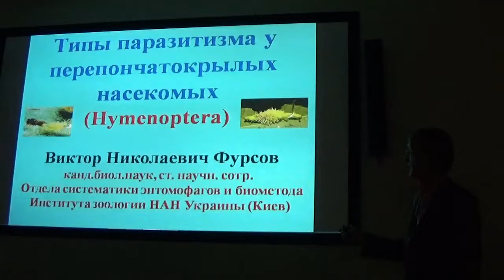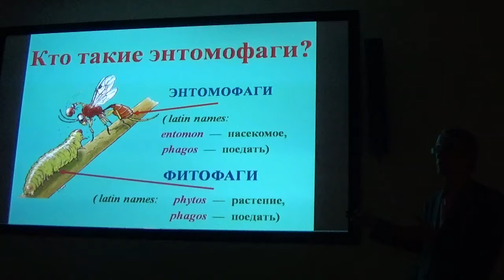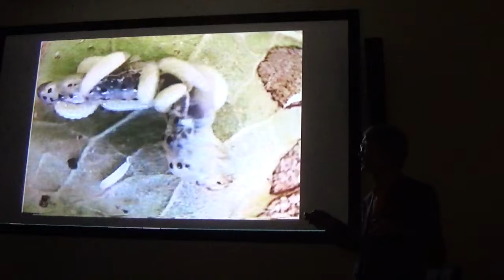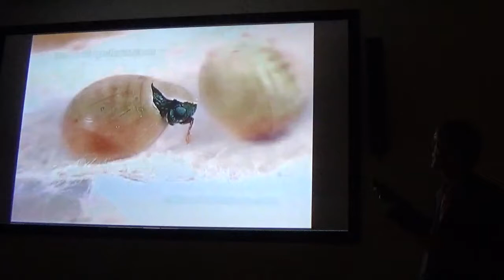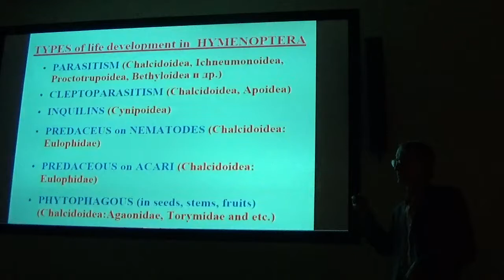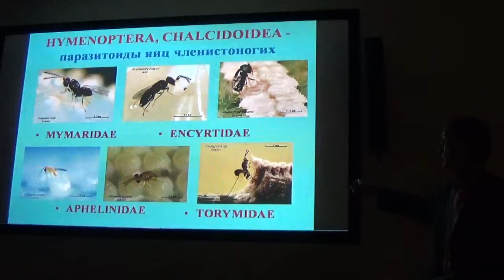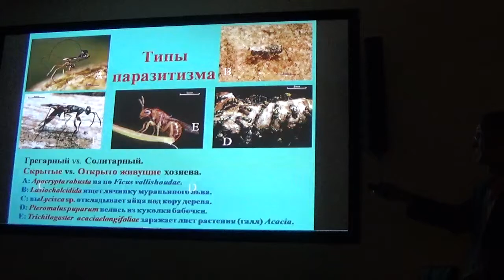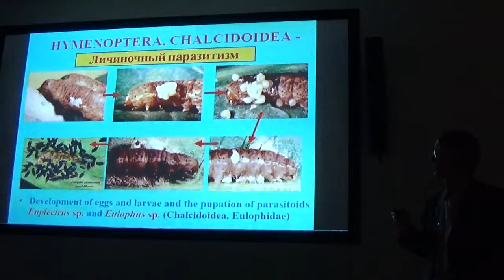Феномен и Типы Паразитизма у Насекомых, Виктор Фурсов, Дни Науки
= Феномен и Типы Паразитизма у Насекомых, Виктор Фурсов, Дни Науки = = лекция Виктора Николаевича Фурсова (кандидата биологических наук, старшего научного сотрудника Института зоологии НАН Украины, в Киеве), = = Лекция на собрании популяризаторов науки "ДНИ НАУКИ 11-12 ноября 2017 года в КИЕВЕ" в Киевском академическом университете и UNIT CITY - UNIT FACTORY (вул. Дорогожицька, 1).

С вами Виктор Фурсов. Я работаю с биологом, энтомологом
с 1984 года и сейчас изучаю паразитических перепончатокрылых насекомых  (Chalcidoidea, Trichogrammatidae).
I am Dr Victor Fursov. This is my Channel about teaching science, biology, entomology, beekeeping, travels, English language, Kyiv, Ukraine, and other countries and many other interesting things.

3) Ваш добровольный орг. взнос в поддержку канала = от Вас лично и от имени Галилео Галилея, Карла Линнея, Антони ван Левенгука, Чарльза Дарвина, Жан Анри Фабра, Александра Гумбольта, Карла Фриша, и Михаила Ломоносова - по ЛИНКУ =

MAH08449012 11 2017 Ukraine Kiev Scienсe Дни Науки Лекции Fursov Parasitism 434